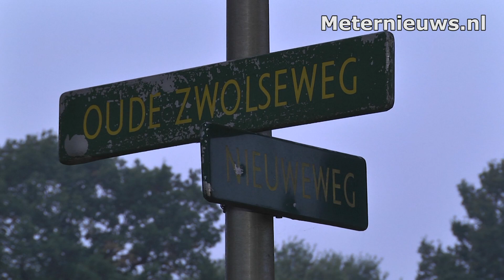Ravage na ongeval Vinkenbuurt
Vinkenbuurt - Woensdag aan het eind van de middag zijn twee auto's na een aanrijding te water geraakt. Het ongeval gebeurde op de kruising van de Oude Zwolseweg met de Nieuweweg. Een automobiliste reed op de Nieuweweg en wilde de Oude Zwolseweg oversteken. Hierbij kreeg ze geen voorrang van een automobilist die van links kwam en de Nieuweweg wilde oversteken richting Nieuwleusen.Beiden voertuigen kwamen in het water terecht. Beiden konden zelf hun voertuigen verlaten. De vrouw is voor onderzoek naar het ziekenhuis vervoerd. De man kwam met de schrik en een nat pak vrij. De berger heeft beide voertuigen afgevoerd.